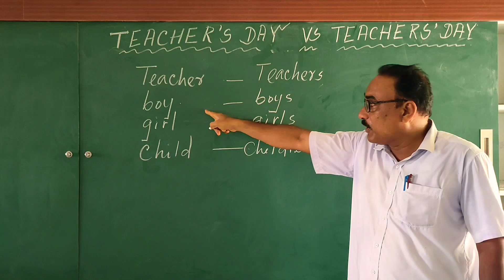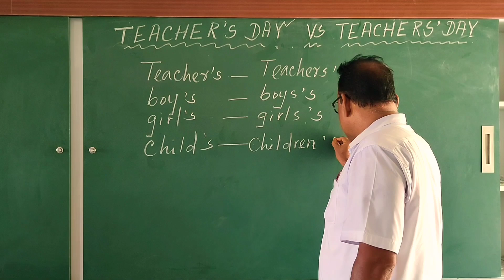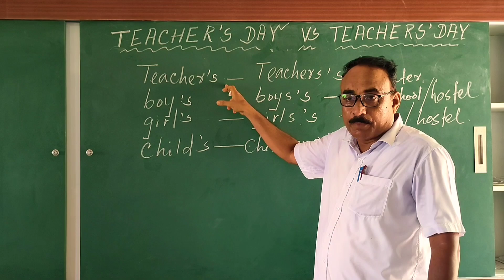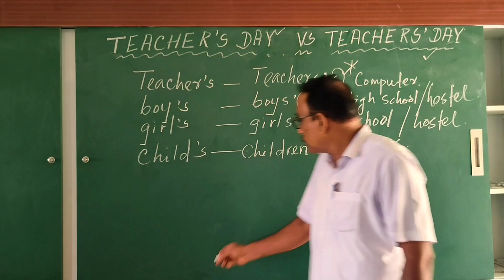Teacher's Day vs Teachers'Day